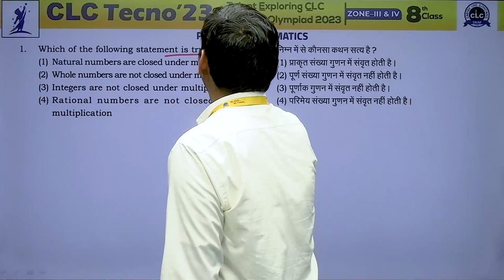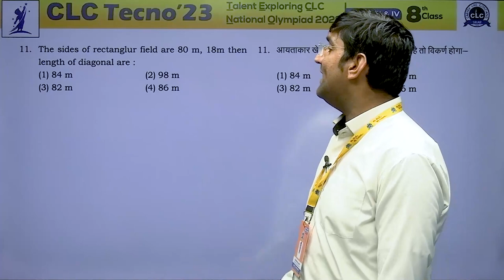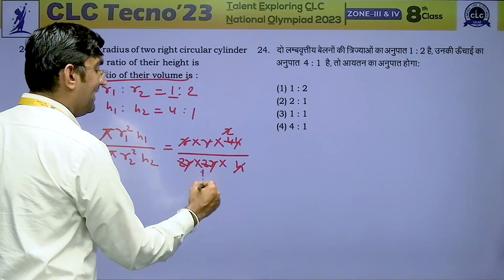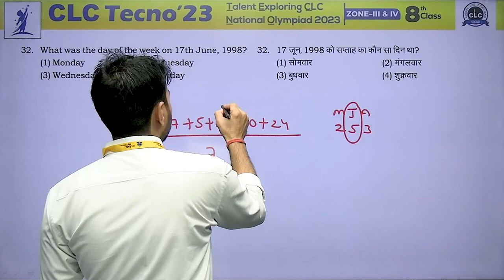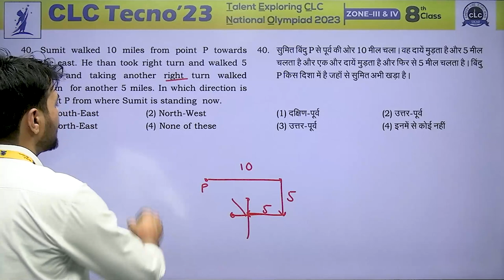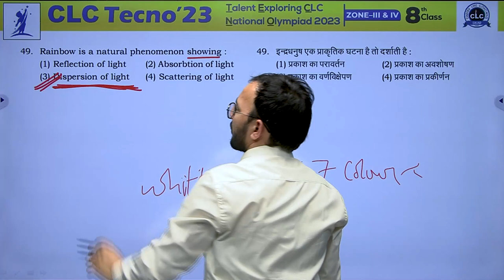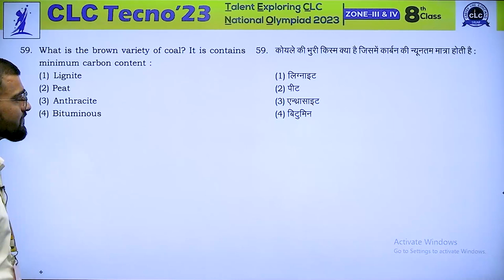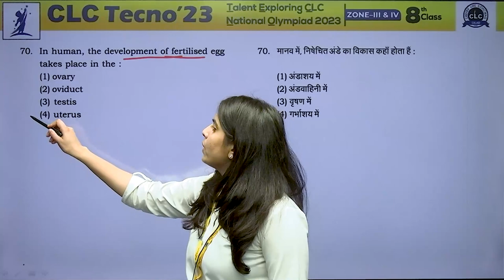CLC TECNO - 2023, ZONE - III, CLASS - 8th II COMPLETE PAPER ANALYSIS & VIDEO SOLUTION